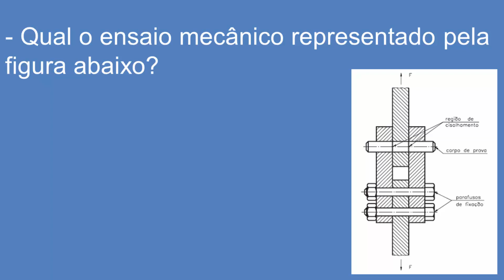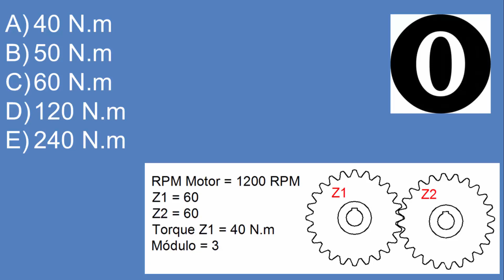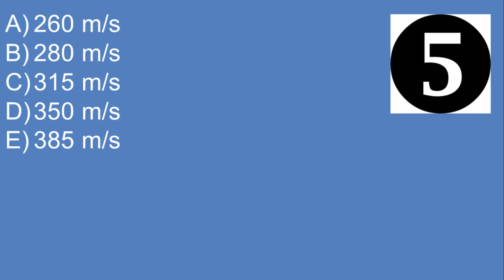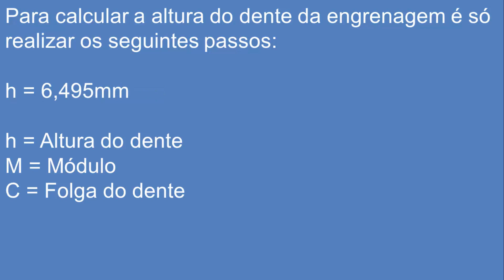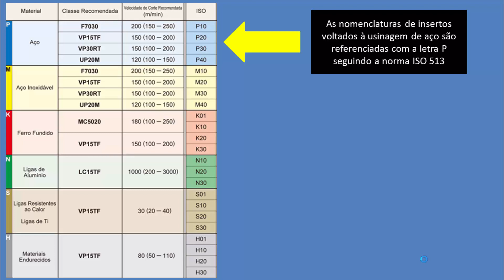5 Perguntas com respostas (Ensaio Mecânico, Torque, Velocidade, Engrenagem e Usinagem)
5 Perguntas com respostas (Ensaio Mecânico, Torque, Velocidade, Engrenagem e Usinagem)

- Elétrica;
- Manutenção Mecânica;
- Usinagem;
- Desenho Técnico;
- Elaboração de Plantas;
- Automação;
- Metrologia;
- Matemática;
- Física;
- CLP;
- E outros...